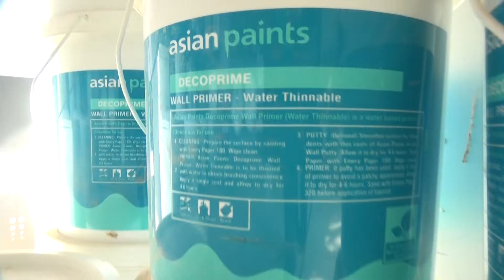काजि ट्रेडर्स परिवारको तर्फबाट २०७९ सालको हार्दिक मङ्गलमय शुभकामना ब्यक्त गर्दछौ